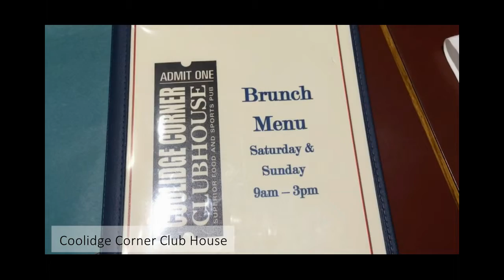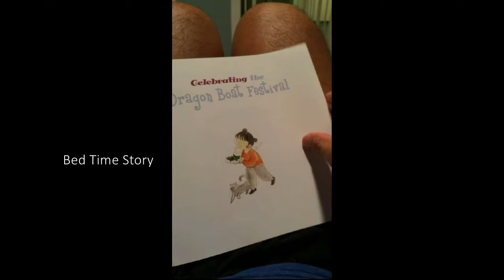Labor Day Weekend In Boston 2015 by Joey Mallari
For our labor weekend we decided to go apple picking at Look Out Farm in Natick Massachusetts. You have to pay $15 for each adult and children younger than two years old are free of charge. The place was great! They have apples, plum and peaches to pick that weekend we went.